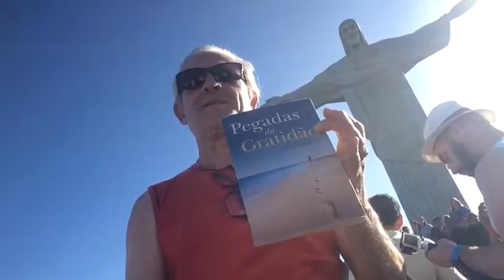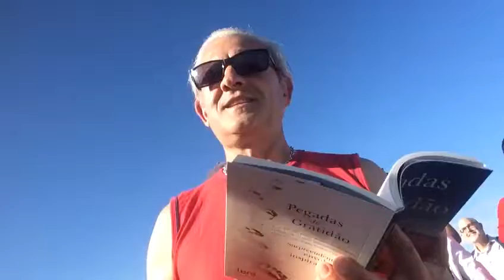Lançamento do livro Pegadas da Gratidão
Lançamento do livro Pegadas da Gratidão desde o Rio de Janeiro
Conheça mais